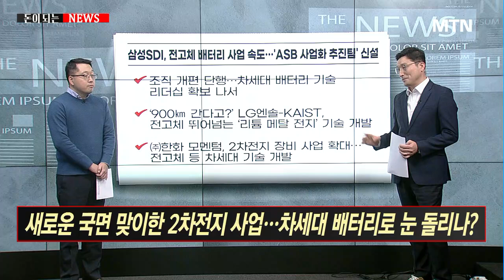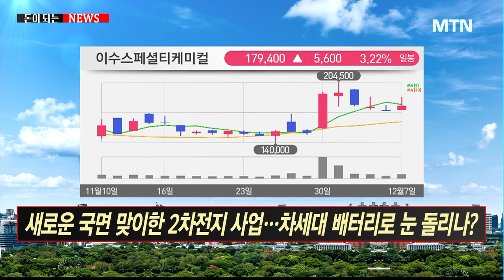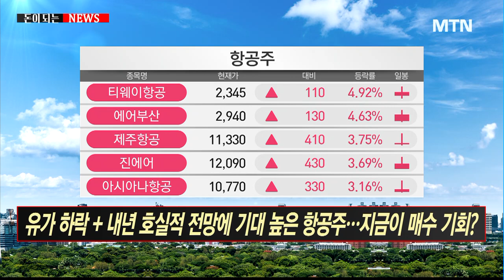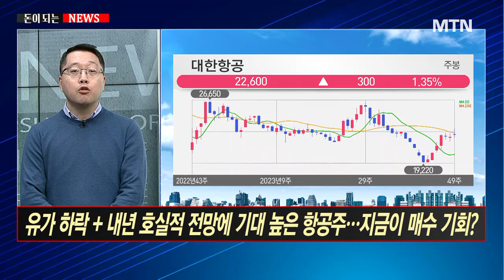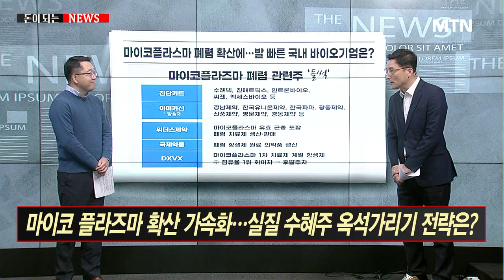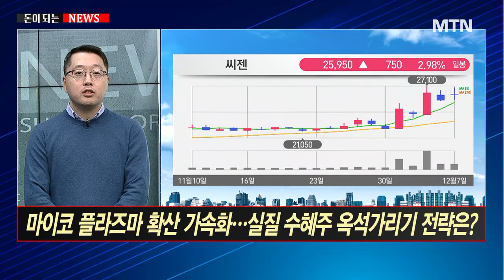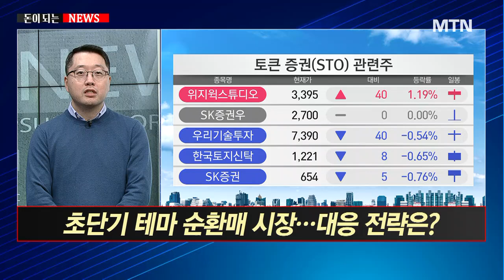[돈이 되는 NEWS] 새로운 국면 맞이한 2차전지 사업… 차세대 배터리로 눈 돌리나? / 머니투데이방송 (증시, 증권)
12/07 이슈&뷰

Q. 새로운 국면 맞이한 2차전지 사업… 차세대 배터리로 눈 돌리나?
Q. 유가 하락· 호실적 전망에 기대 높은 항공주… 지금이 매수 기회?
Q. 마이코플라즈마 확산 가속화… 실질 수혜주 옥석가리기 전략은?
Q. 초단기 테마 순환매 시장… 대응 전략은?